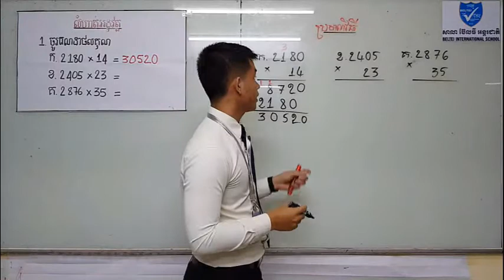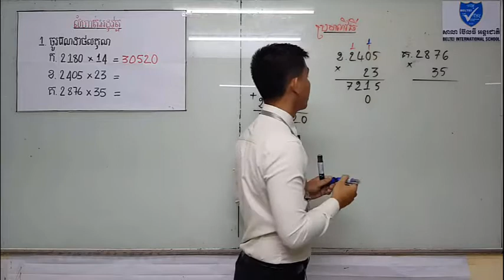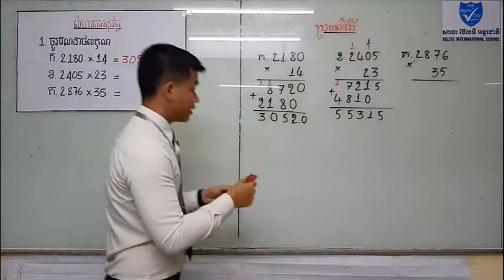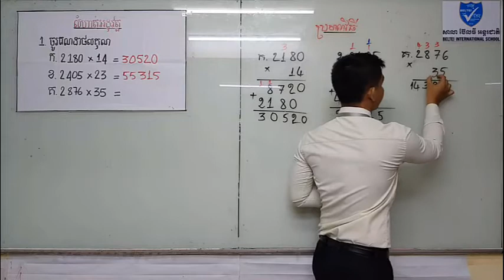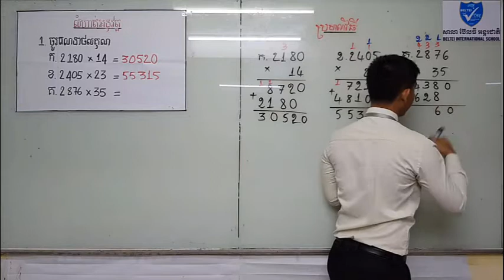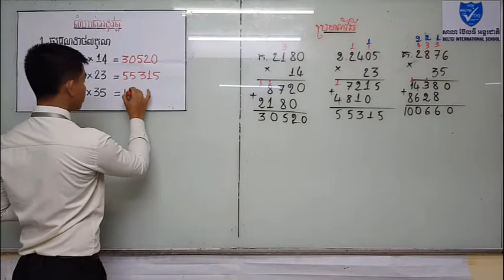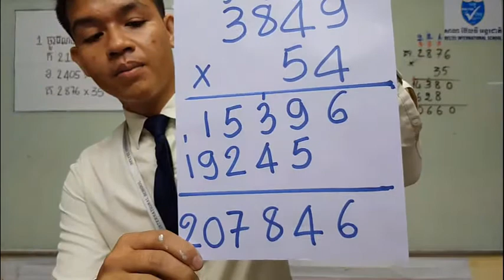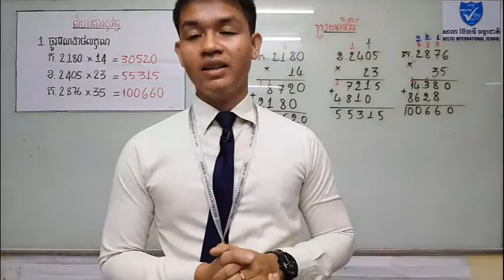ថ្នាក់ទី៥ មេរៀនទី២ វិធីគុណ វគ្គទី៣/G 5 Lesson 2 Multiplication section 3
Best wish good luck.
សូមអរគុណ !
រៀនកាន់តែច្រើន ចំណេះក៏កាន់ច្រើន ! ព្យាយាមគង់បានសម្រេច !